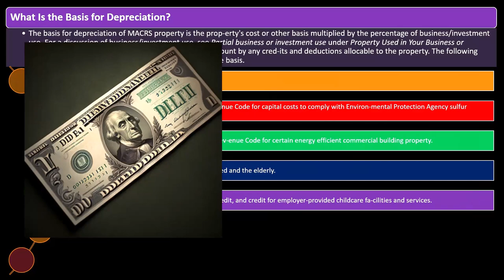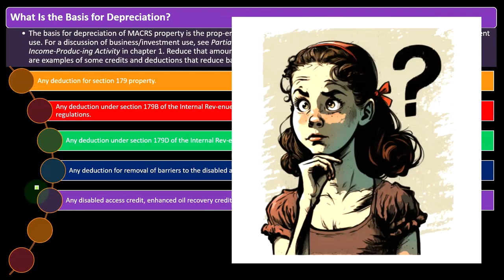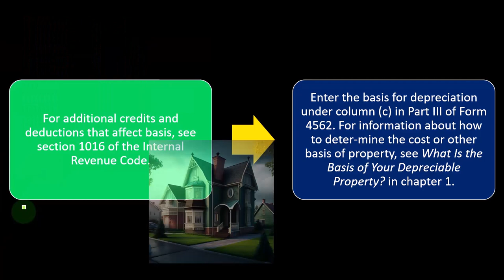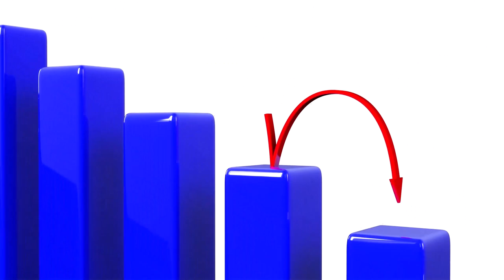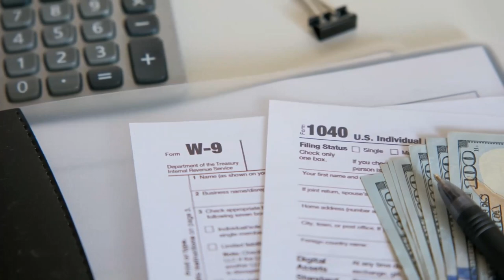Depreciation Basis Part 2 Income Tax 2023